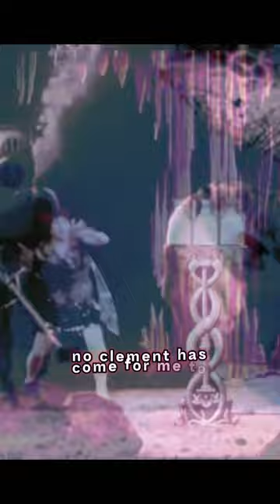Oh, My Muse ft Rachel Rose & Lee Metcalf (Original Song) (Official Lyric Video)